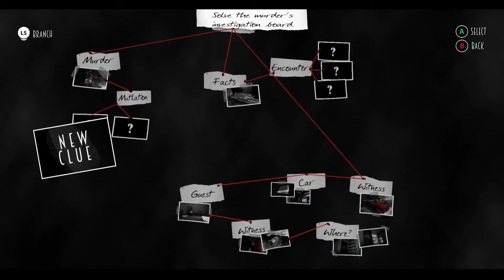Bande annonce Blues and Bullets